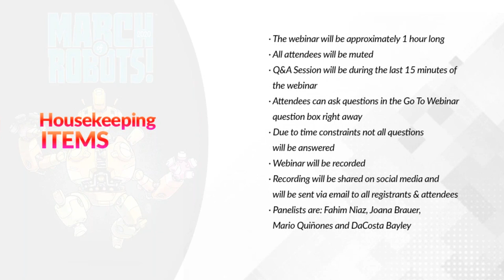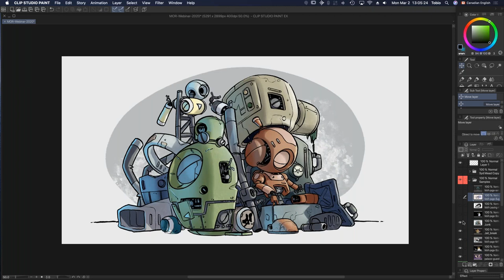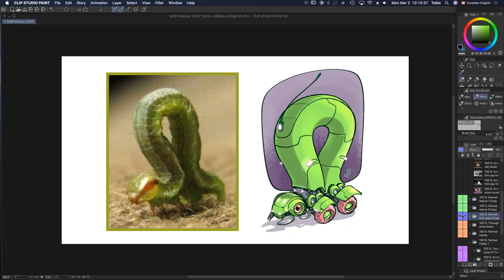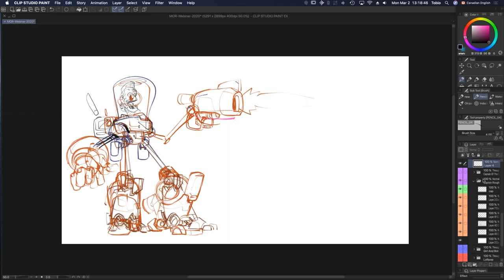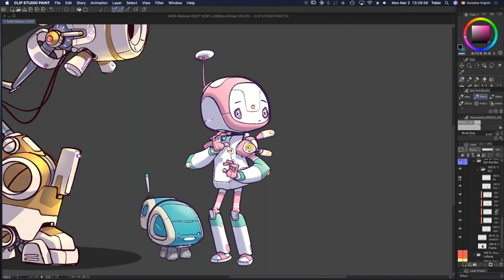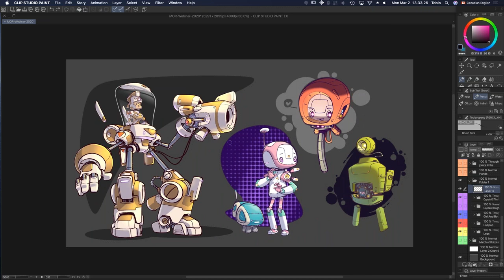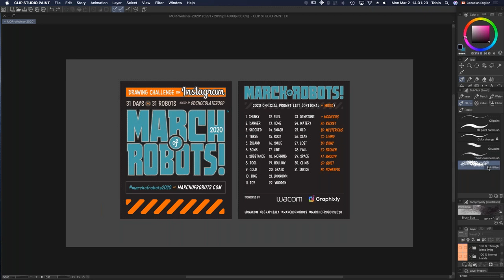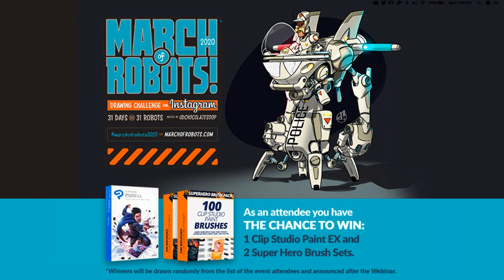Webinar 🇬🇧 – Assembling Robots in Clip Studio Paint MarchOfRobots2020 Edition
Watch this FREE 1-hour webinar with DaCosta Bayley. DaCosta shared some of his most creative tips for illustrating robots and insights on his decision-making when tackling this type of artwork. He also talked about the drawing challenge MarchOfRobots on its 3rd edition partnered with Graphixly, Clip Studio Paint and Wacom. Following the live presentation, there is a Q&A session.

Three Webinar attendees were picked randomly and won One copy of Clip Studio Paint EX and 2 Super Hero Brush Sets.

Working since 1995 under the studio name ‘CHOCOLATE SOOP®, DaCosta Bayley has produced designs across various media and collaborated with artists around the world, including work for major brands like Nintendo, Sony, Nick jr., Atomic Cartoons, Spin Master, Hasbro, Wacom and Google. DaCosta is also the founder of the poplar ‘MARCH of ROBOTS’ drawing challenge on Instagram, held during the month of March since 2014.